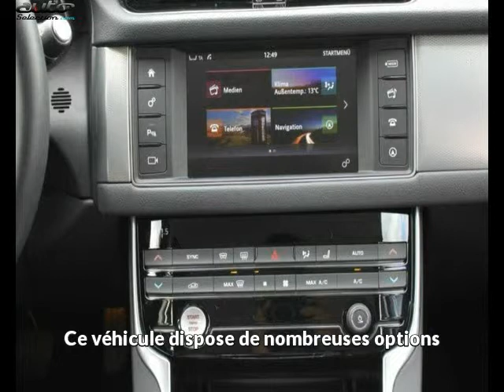Jaguar xf occasion visible à Beaupuy présentée par Lb automobiles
Cette Jaguar xf occasion disponible à Beaupuy dans le 31 est mise en vente par Lb automobiles - 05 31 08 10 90 - tous les détails sont